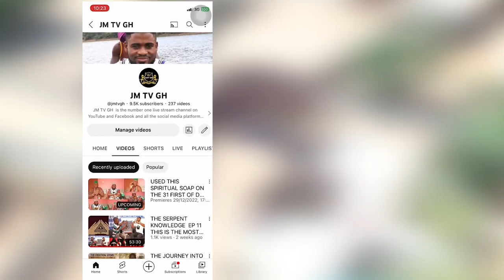THE SECRET AND HISTORY ABOUT SOKPOE TORTSOGBEZA, BY TORGBUI ATSUGA SOGAH II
AFRICAN SPIRITUALITY: JMTVGH WE ARE HERE TO OPEN AND MAKE OUR PEOPLE AWARE OF OUR GOOD TRADITION AND CULTURE, WE BRINGS YOU GOOD AND GENUINE HIGH PRIESTS AND PRIESTESSES. SUBSCRIBE LIKE COMMENT AND SHARE TO RICH MORE PEOPLE ACROSS THE GLOBE, THANK YOU. JOIN OUR TELEGRAM PLATFORM FOR MORE TEACHING